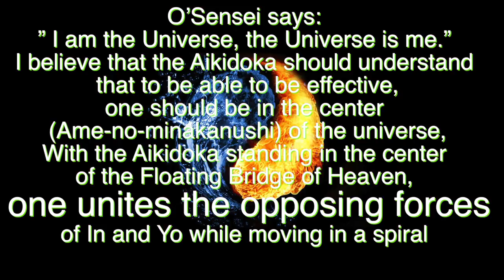Aikido and the Floating Bridge of Heaven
“In the Way, you must first stand on the Floating Bridge of Heaven. If you do not stand on the Floating Bridge of Heaven then Aiki will not come forth.”                                                                   O’Sensei